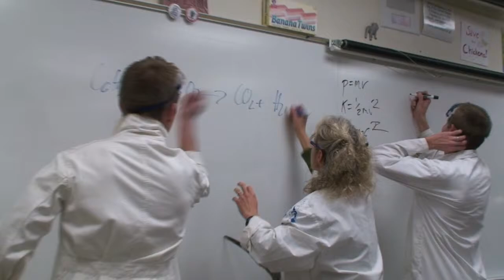Science Games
Our take on a Hunger Games trailer, but turned into the Science Games.